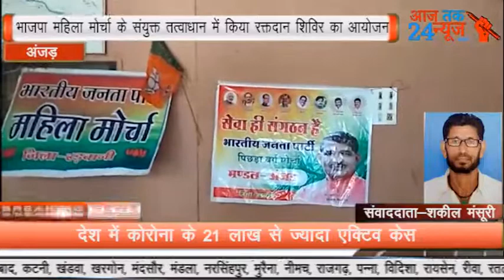सफलतम सात वर्ष पूर्ण होने के अवसर पर तथा सेवा ही संगठन को चरितार्थ करते हुए आज रविवार को भारतीय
*स्थान अंजड़ रिपोर्टर शकील मंसूरी*

नरेंद्र मोदी सरकार के सफलतम सात वर्ष पूर्ण होने के अवसर पर तथा सेवा ही संगठन को चरितार्थ करते हुए आज रविवार को भारतीय जनता पार्टी मण्डल अंजड एवं महिला मोर्चा के संयुक्त तत्वावधान में रक्तदान शिविर का आयोजन स्थानीय अन्नपूर्णा मांगलिक भवन में किया गया। मीडिया प्रभारी सुनील भावसार ने बताया कि रक्तदान शिविर में महिलाओ एवं युवाओं ने हिस्सा लेकर 31 लोगो द्वारा रक्तदान किया गया।
इस आयोजन में राज्यसभा सांसद डॉक्टर सुमेरसिंह सोलंकी ने भी अपनी उपस्थिति दर्ज करवा कर उक्त कार्य की सराहना की तथा रक्तदान करने आये युवाओं का हौसला बढाया।
वही भाजपा महिला मोर्चा की जिलाध्यक्ष अंजना पटेल ने बताया कि उक्त आयोजन मोदी सरकार के सफलतम 7 वर्ष पूर्ण होने तथा भाजपा का सेवा ही संगठन का संकल्प पूरा करते हुए उक्त आयोजन किया गया। तथा वर्तमान समय मे कोरोना महामारी के चलते रक्तदाताओ को कमी हो जाने से कुछ हद तक ज़रूरतमन्दों को लाभ पहुचेगा।
इस अवसर पर मंडल अध्यक्ष नरेंद्र पाटीदार, पूर्व जिलाध्यक्ष ओमप्रकाश खण्डेलवाल, राजेन्द्र भावसार, अरुण परमार, महामंत्री ललित पाटीदार व शरद पटेल, पार्षद राकेश पाटीदार व कुलदीप पाटीदार, विनोद भावसार, हरिकिशन कुशवाह, सुनीता सेन, गौरव जोशी, हरिओम राठौड़, शैलेश पाटीदार सहित कई कार्यकर्ता मौजूद रहे।